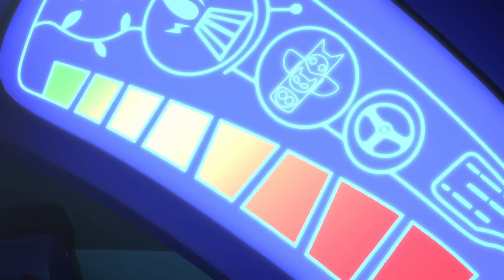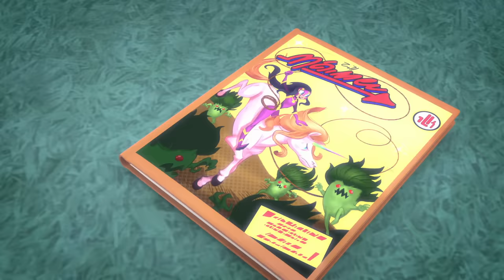Heroes en Pijamas en Español | Los Héroes en Pijamas tienen un problema! | HD | Dibujos Animados